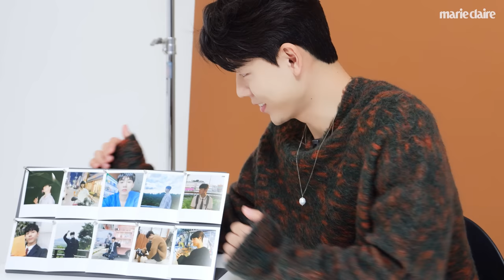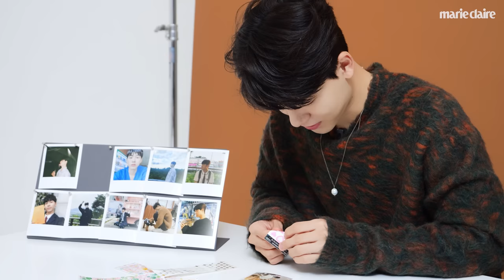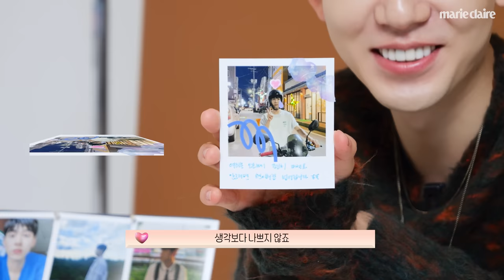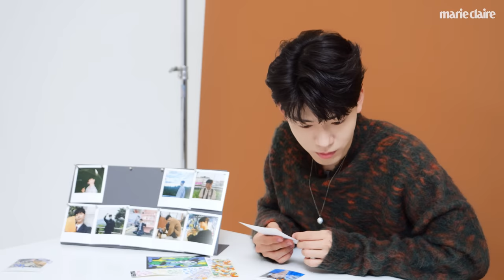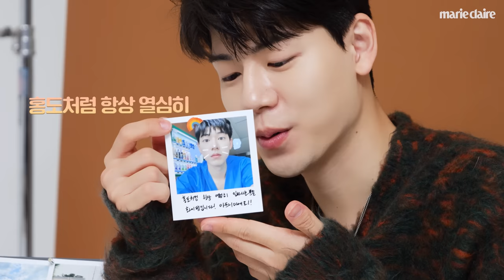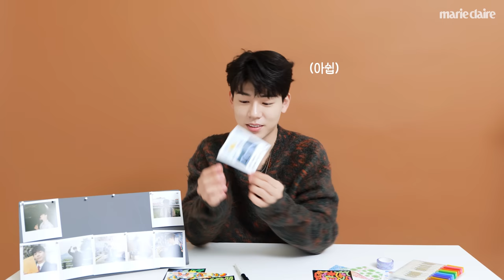'우리들의 블루스'부터 '슬의생'까지 미공개 사진 잔뜩 풀고간 배현성(Bae Hyeon seong) 폴꾸zip📁.(Eng sub)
'우리들의 블루스'부터 '슬의생'까지 미공개 사진 잔뜩 풀고간 배현성(Bae Hyeon seong) 폴꾸zip📁.

마리끌레르 10월호와 함께한 배우 배현성💛
'우리들의 블루스'부터 '슬의생'까지 미공개 사진과 이야기를 잔뜩 풀고 갔는데요!
그가 팬들을 위해 준비한 이벤트까지 있으니 영상을 끝까지 확인해주세요.😚

*그가 직접 꾸민 폴라로이드 이벤트의 자세한 내용은 마리끌레르 코리아 인스타그램을 통해 확인해주세요!